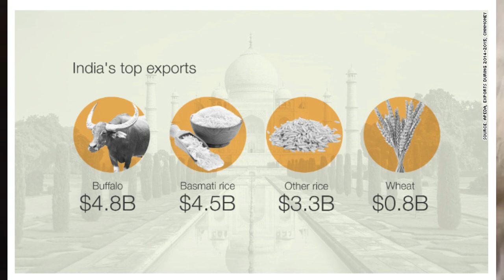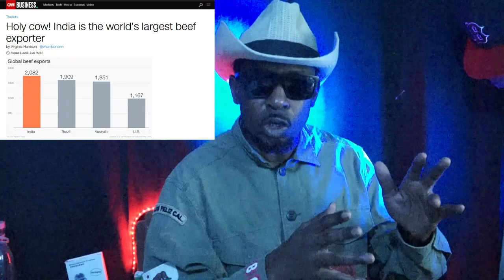How India Become One Of The World's Top Beef Exporters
Welcome To ZS ROYAL Community Channel. Where Ethnic Minorities and Locals  Tradition Food  and Culture Matters videos will be posted.

Let’s Try Different Food From Our Community Together Every Week 😋

Enjoy the Best videos online 😋